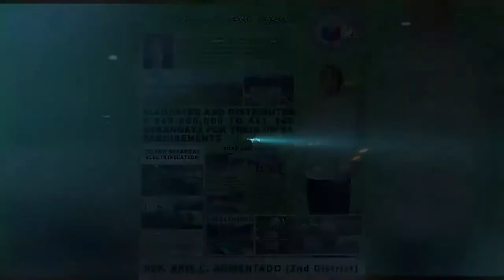Ayaw Ninyo Kalimti Mga Sano! Gov. Erico Aris Aumentado